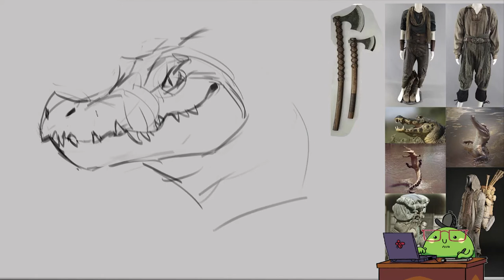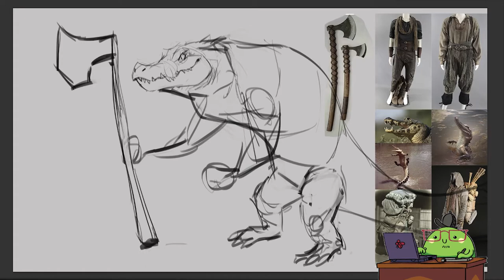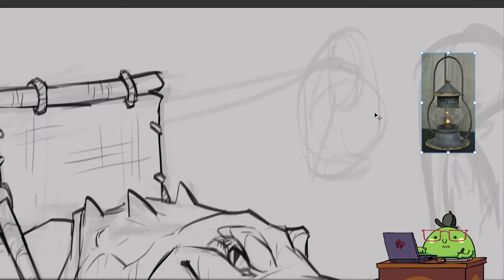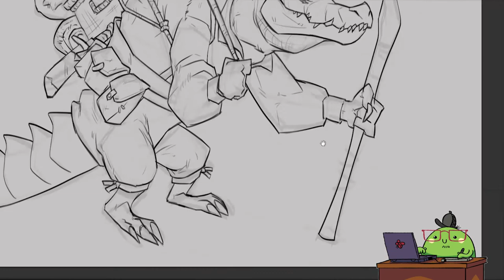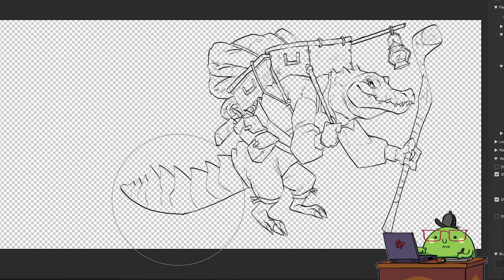Crocodile merchant - speed paint - why I was offline?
Hello my dudes and dudettes! :) here's a speed paint of my last stream, and also I'm chatting a bit on why I was absent for so long, I will continue talking about this and a bit of mental health on artist.